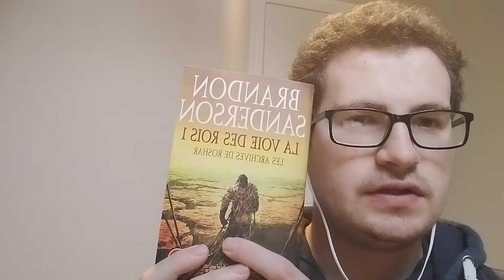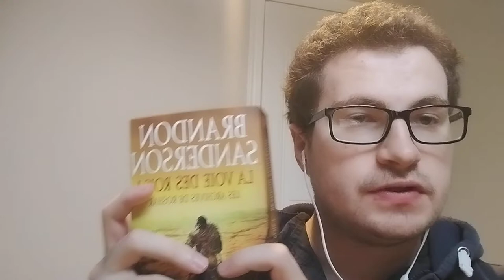Retour Lecture #5 Les Archives de Roshar La voie des rois 1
Voila un nouveau Retour sur la chaine.